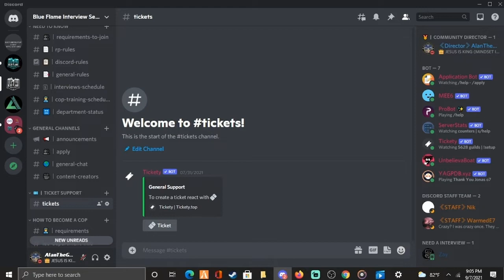GTA 5 Roleplay - THE VETERAN - Blue Flame Bail Bonds E10S2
(STEPS TO JOIN BLUE FLAME ROLEPLAY)

4. Once your application get accepted all you need is an interview then you can join the roleplay

THE VIDEO BELOW CAN SHOW YOU HOW TO APPLY FOR THE SERVER

GTA 5 Roleplay - TOWING COP CARS (BFRP)

4. Share the video and share the channel

5. Turn on the post notifications 4 live streams and when I upload🔔🔔🔔